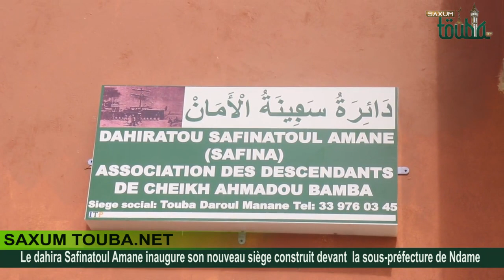Le dahira Safinatoul Amane inaugure son nouveau siège construit devant la sous préfecture de Ndame